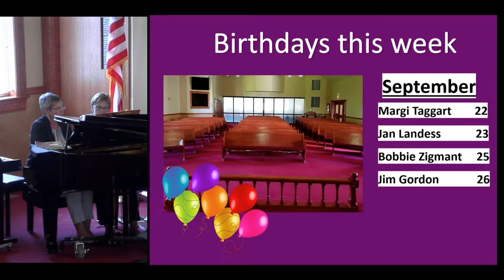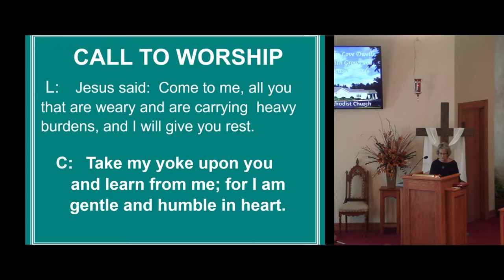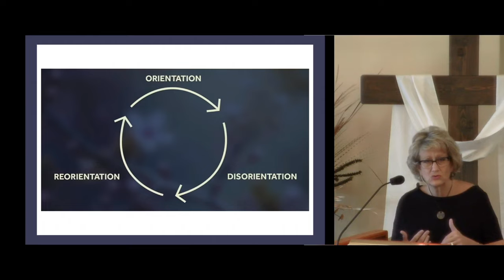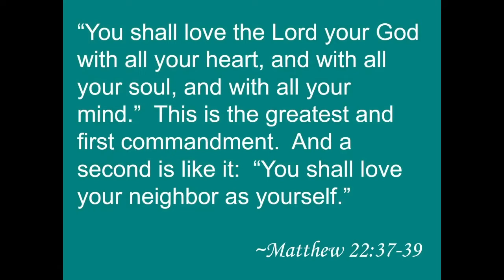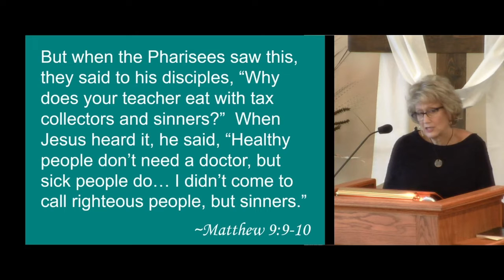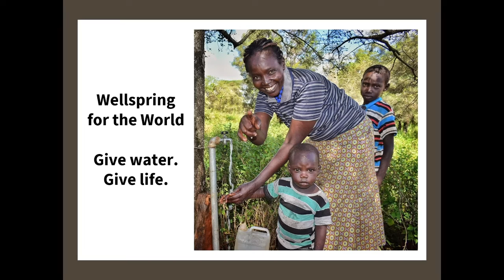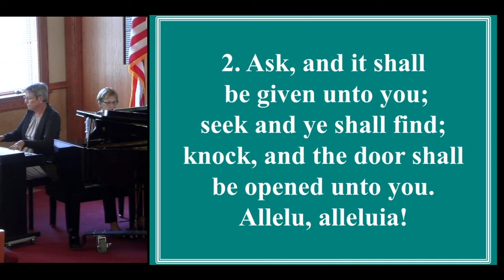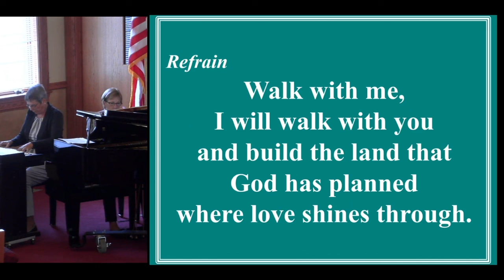Hubbard United Methodist Church Service 9-20-20 Where is Hope?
Where is Hope found in the Gospels? The answer is not .the word hope. it is more! It is more! Join us to find your Hope is these days of _________. (fill in the blank)